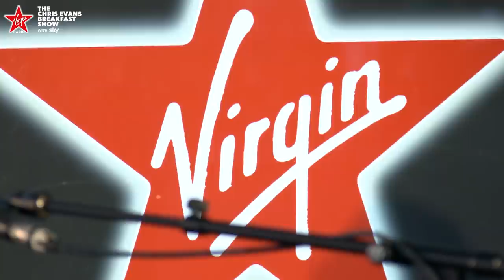Ocean Colour Scene - English Rose (Cover) (Live on The Chris Evans Breakfast Show with Sky)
A classic Paul Weller tune taken from The Jam’s third studio album ‘All Mod Cons’ originally released in 1978